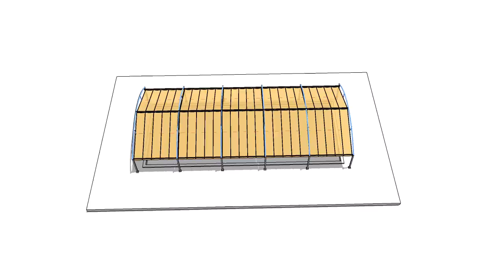UAE evaporation pond cover V1